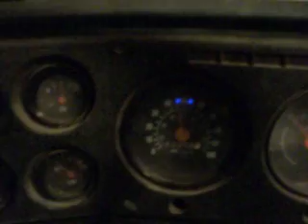Pullin' Away From A StopLight And Chuggin' Uphill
Last ride for my '77 GMC 6500 DumpTruck. Its off to the country for winter storage. This is a vid of its last ride... Mugs loves the whining Clark tranny...